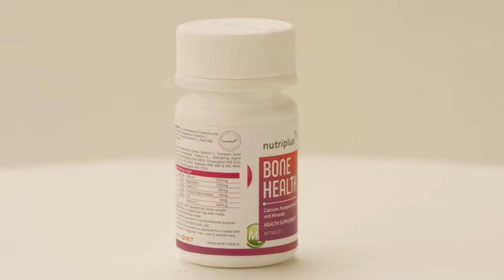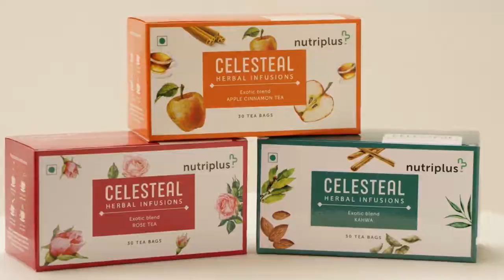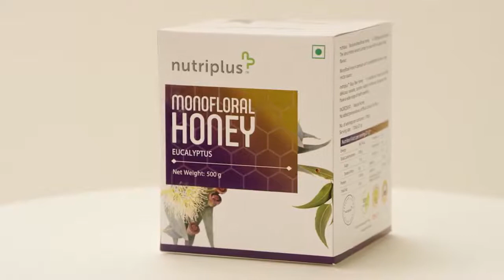Health & Wellness QNET India Products Portfolio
QNET India's Nutriplus range of health & wellness products are designed to promote overall wellbeing and foster a healthy lifestyle.  From protein supplements specifically designed for kids to health supplements that manage diabetes and promote healthy bones among the elderly, there is a healthcare product for every need and all age groups.